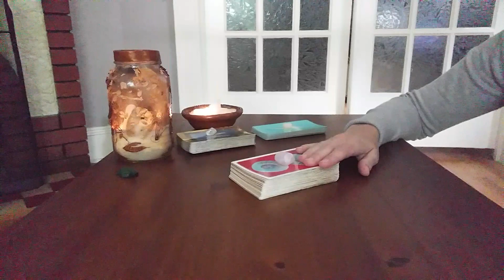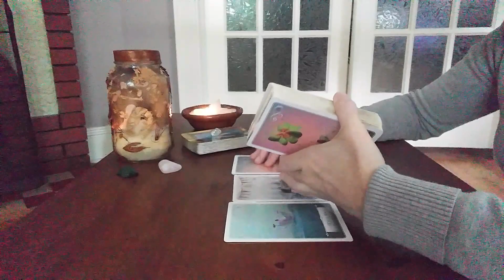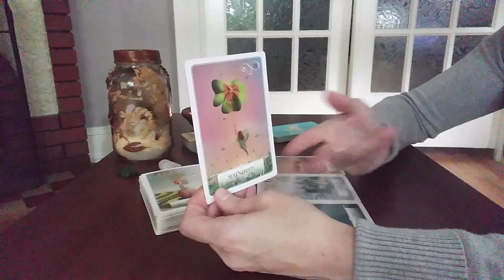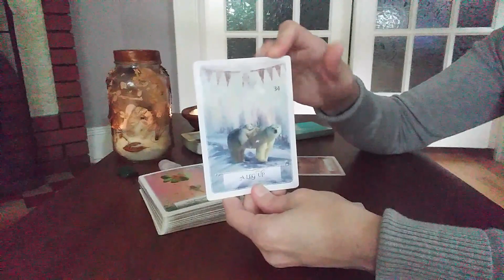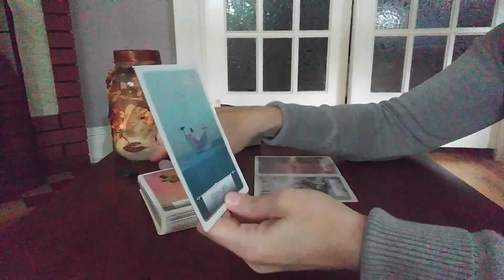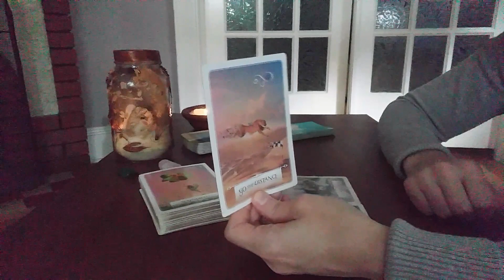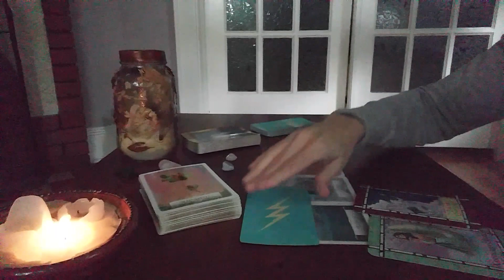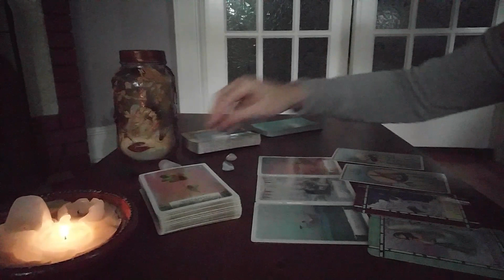Scorpio August 29-Sept 5th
I have had out-of-this-world (or OBE) experiences that have changed my whole view of the world and my place in it. I feel compelled to read tarot (as well as create content for self-help and veganism) for anyone who seeks peace, healing & comfort. Blog coming soon!

The cards I used are:

I charge $40/hr (sliding scale available) for each reading and $20/chart to interpret your entire birth-chart (30 min) and give you a copy to keep.